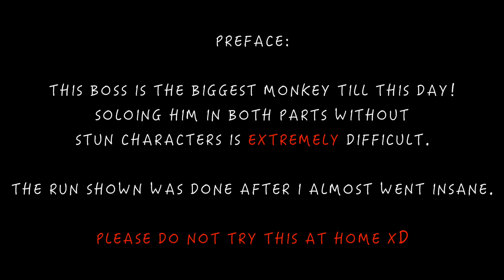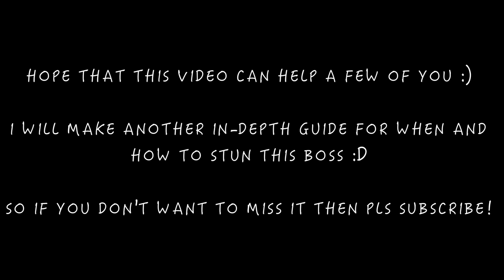[SAO MD] Secret Alliance: Christmas Gift Mission - Attack Patterns & OS Asuna Solo - IN-DEPTH GUIDE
So here is my IN-DEPTH GUIDE for the current ranking event! Hope this can help a few of you guys!

Please Comment, Share and press "Like" as it helps me out a lot ˆˆ and what awaits us in the next few days :D